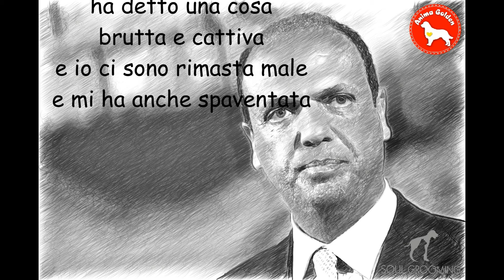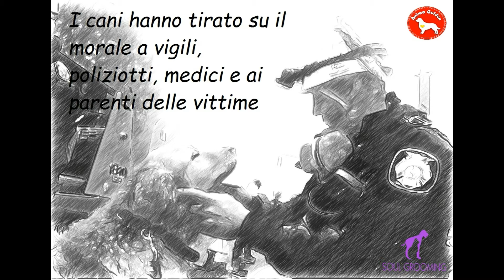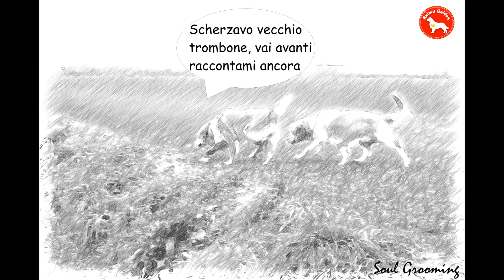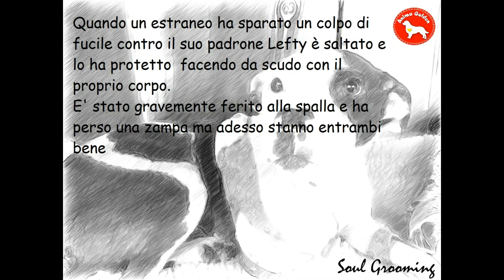Il viaggio di Charlie episodio 4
canale youtube del gruppo Facebook ANIMA GOLDEN dedicato a tutti coloro che amano i Golden Retrievers